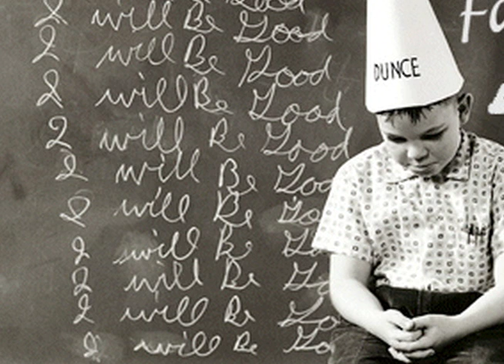Short Mountain live: French Fries with Pepper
our humble attempt covering Morphine, one of the best bands ever. This was our first performance live.
Rich Schmitt: gtr, vocs
Chris Schmitt: bass, keys
Tony Privitera: drums, fx